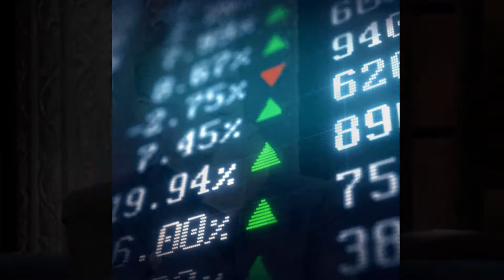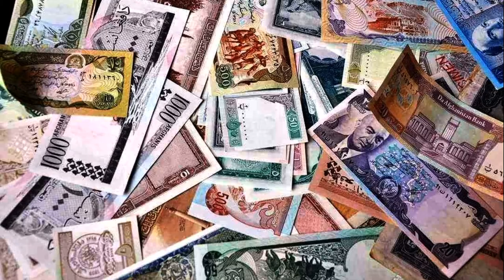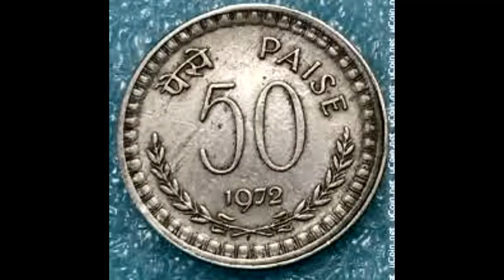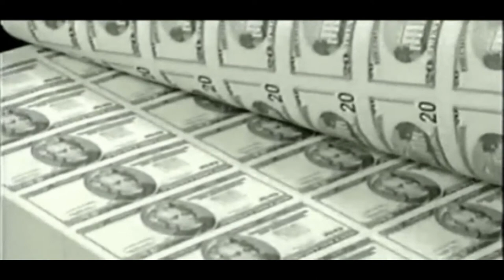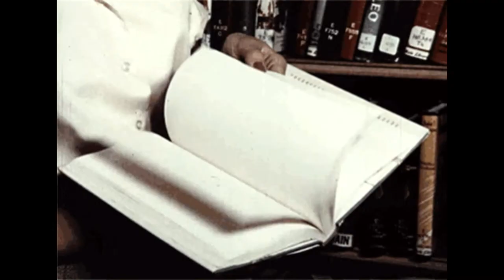Afghanistan Currency: Where Is It Printed? | History of Banking in Afghanistan | English Subtitle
Friends, the current situation in Afghanistan is very poor after the return of the Taliban.
There is a lot of confusion about the condition of the banks and the condition of the currency due to the arrival of Taliban terrorists.
In such a situation, many questions are arising in our minds regarding Afghanistan.
What is the History of Banking in Afghanistan?
Which is the central bank of Afghanistan?
What is the currency of Afghanistan?
Does Afghanistan print its own currency notes itself or get them printed in some other country?
Today we will find the answer to all these questions in this video.
Friends, the credit for starting banking in Afghanistan goes to Abdul Majid Zabuli.
Abdul Majid Zabuli is considered the father of the banking system of Afghanistan.
In 1932, he started The Ashami Company, which became Bank-e-Millie Afghan i.e. BMA in 1933.
The Government of Afghanistan nationalized the BMA in 1976.
Friends, just as the central bank of India is RBI, in the same way, the central bank of Afghanistan is Da Afghanistan Bank.
Da Afghanistan Bank was established in 1939 and is headquartered in Kabul, the capital city of Afghanistan.
Friends, this was the history of banking in Afghanistan. Now we will talk about the currency of Afghanistan.
The official currency of the country of Afghanistan is "Afghani". Just as the code for the Indian currency is INR, the code for the “Afghani” currency is AFN.
And just like there are 100 Paise in an Indian Rupee, there are 100 Pul in an Afghani.
The first Afghani was launched in 1925. But friends, before 1925, the currency of Afghanistan was also Rupee. And that's why some Afghan people still speak their currency as Afghani Rupee in their spoken language.
Just as words like Chavanni-Athanni are used in India, similarly the word Amani is used in Afghanistan. One Amani is equal to 20 Afghani.
The control of currency in Afghanistan and the responsibility of printing currency notes is with Da Afghanistan Bank, the central bank of Afghanistan.
Da Afghanistan Bank minted many coins of 1, 2, 5, 10, 20, 25 between 1925 and 1993. These coins were of bronze, brass, copper, nickel, aluminum, silver, and gold.
Whereas, the currency notes issued were in denominations of 1,2, 5, 10, 20, 50, 100, 500, 1000, 5000, and 10000. In 1958, coins were issued in lieu of banknotes of 2 and 5.
Friends, the central bank of Afghanistan, Da Afghanistan Bank prints currency after every 5 years, but surprisingly, the currency of Afghanistan is not printed in Afghanistan but outside Afghanistan.
From 1980 to 2002, Afghanistan used to get its currency notes printed from a Russian company, but after the formation of Hamid Karzai's government in Afghanistan, the work of printing Afghan currency was given to the British private company De La Rue plc located in Basingstoke. This company prints currency notes for about 140 countries. This company printed its first currency note for the Bank of Mauritius.
At present, the situation is that after the arrival of the Taliban, those running the Da Afghanistan Bank, the central bank of Afghanistan, have fled, but the Taliban terrorists have taken over the command of the bank.
currency of Afghanistan name
the national currency of Afghanistan
currency code of Afghanistan
what is the currency of Afghanistan called
what's the currency of Afghanistan
currency notes of afghanistan
currency system of afghanistan
what is the name of central bank of afghanistan
who is founder of banking in Afghanistan
What are responsibilities of Da Afghanistan Bank
In Hindi with English Subtitle